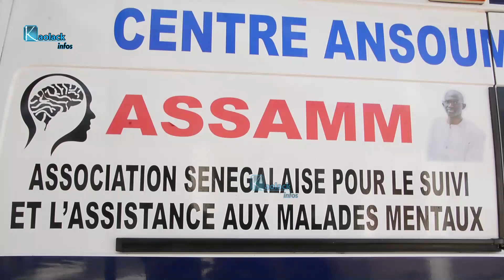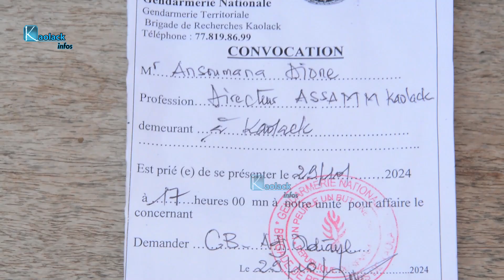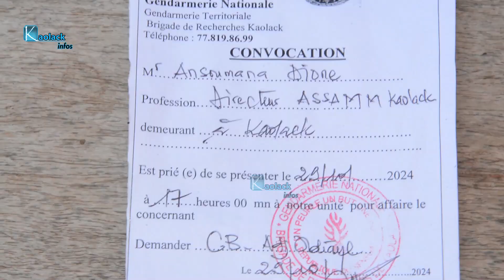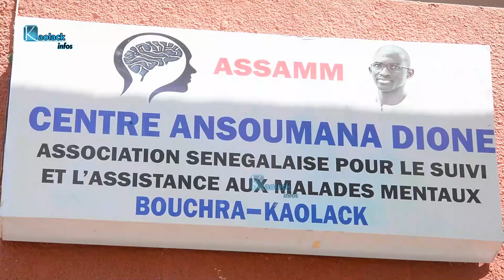Kaolack: Des gendarmes envoyés au centre Ansoumana Dione, le Pdt de l'ASSAMM convoqué à la Brigade..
Ce mardi 29 octobre 2024, des gendarmes ont débarqué au Centre Ansoumana DIONE de Kaolack, pour les malades mentaux. Et, selon le directeur du centre, Ansoumana Dione, président de l’Association Sénégalaise pour le Suivi et l’Assistance aux Malades Mentaux (ASSAMM), c’est le Gouverneur de Kaolack qui les a envoyés, sur instruction du Ministre de la Santé et de l’Action Sociale, Monsieur Ibrahima SY. "Près d’une dizaine, ils étaient venus avec des séries de questions auxquelles j’ai répondues avec exactitude, sur l’historique et surtout le fonctionnement de cette même structure appartenant à l’Association Sénégalaise pour le Suivi et l’Assistance aux Malades Mentaux (ASSAMM). A la fin de nos discussions, une convocation m’a été remise pour répondre aujourd’hui à 17 heures à la Brigade de Recherche de Kaolack pour affaire me concernant", a t-il déclaré devant la presse locale.